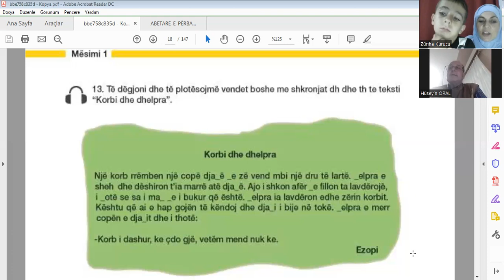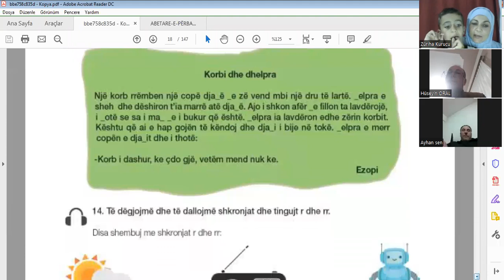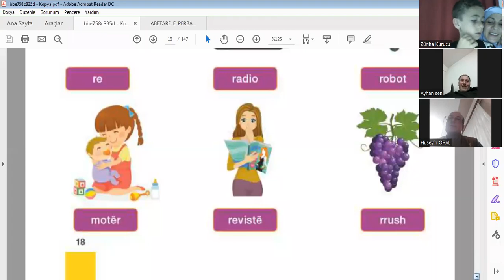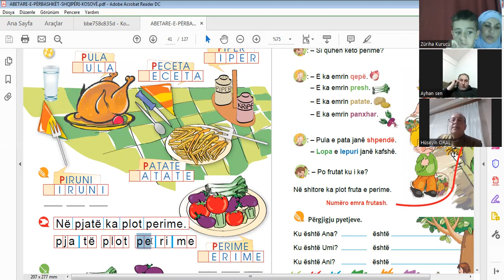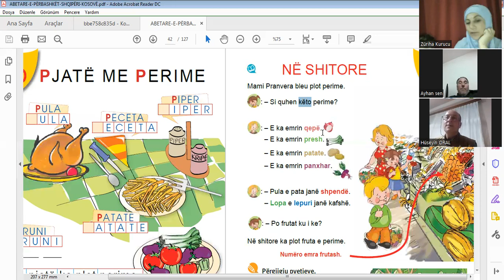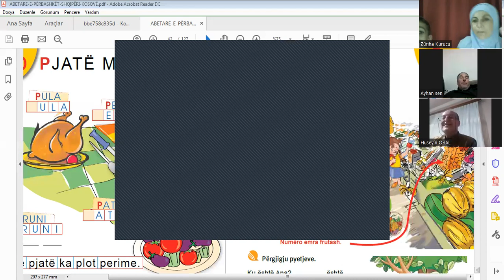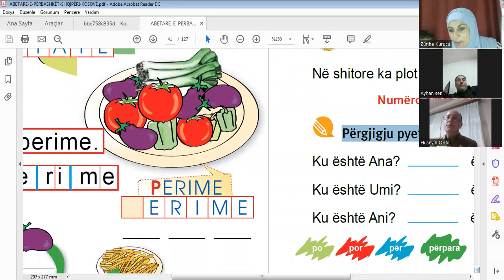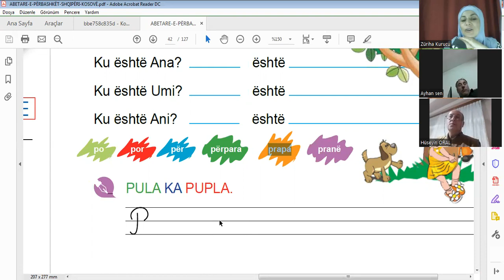Arnavutça ders 8